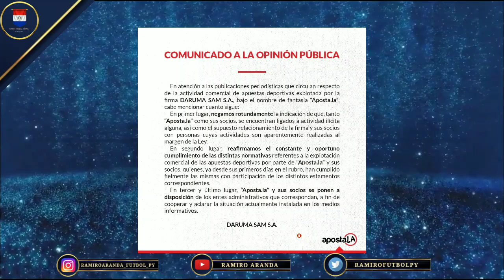SAÚL SALCEDO es NUEVO JUGADOR del OLIMPIA | TROVATO se DEFIENDE | COLMAN PRESENTADO en GUARANÍ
Los pioneros en YouTube Py 🇵🇾, 100% nacional
Tito Acosta hablo sobre los fichajes de guaraní | Josué colman es nuevo refuerzo de guaraní | Olimpia vs River, ganó ambos partido | Trovato se defiende antes acusaciones de lavado de dinero | apostala saco un comunicado | Guillermo Beltrán y Edgar pájaro son nuevos jugadores de Luqueño | Cerro con nueva remera | Saúl Salcedo es nuevo refuerzo de Olimpia Gustavo Gómez en el 11 ideal del Fenómeno y más